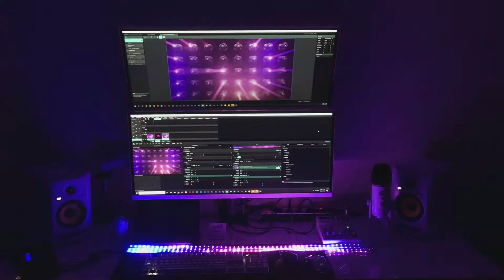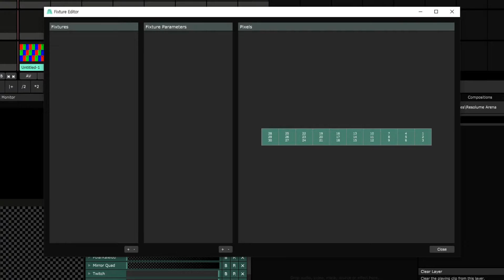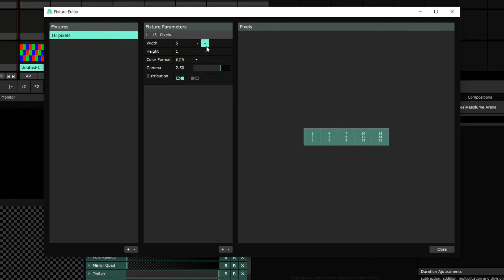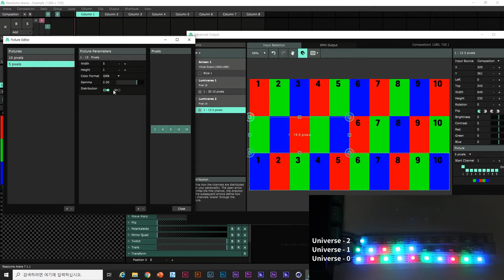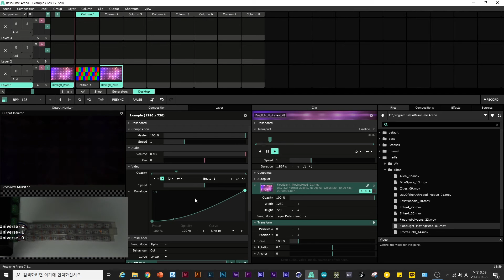[LED 맵핑] 레졸룸 아레나 Art-Net 사용방법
Class101 "누구나 할 수 있다! Visual Jockey가 알려주는 프로젝션 맵핑과 무대영상"

프로젝터가 아닌 LED을 이용하여 화면을 송출할 수 있습니다.
DMX를 이용한 상위 프로토콜인 Art-Net을 이용하여 LED 맵핑(또는 Pixel 맵핑)을 진행합니다.
이번 영상에서는 Art-Net의 기초 세팅과 LED 맵핑에 대해서 알아보겠습니다.
사용한 장비는 BC-216입니다.

BC-216(Art-Net 16 universe)

BC-204(Art-Net 4 universe)

*My YouTube channel supports English and Korean subtitles. You can choose to see subtitles.

00:00 Intro
00:13 What is DMX & Art-Net
01:23 Resolume Arena → Preferences → DMX
01:43 Fixture Editor
02:38 Advanced Output → DMX Lumiverse
05:16 BPM Sync
05:40 Tap

사용장비

AG06(오디오인터페이스)

KRK RP5 G3(스피커)